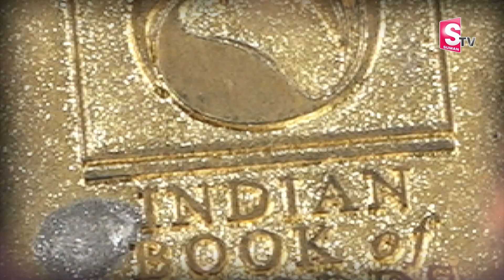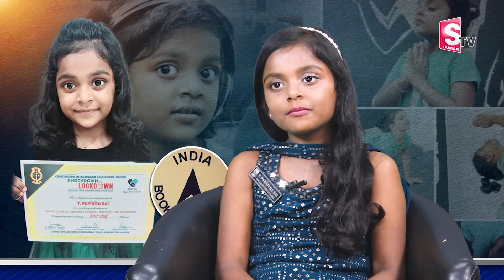Wonder Kid : India Book Of Record | Amazing Memory Power By Baby Lucky Parinitha Sai@SumanTVChannel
Wonder Kid : India Book Of Record | Amazing Memory Power By Baby Lucky Pranitha Sai @SumanTV